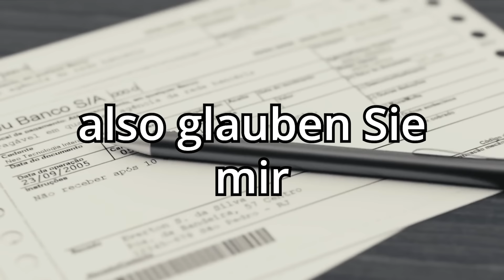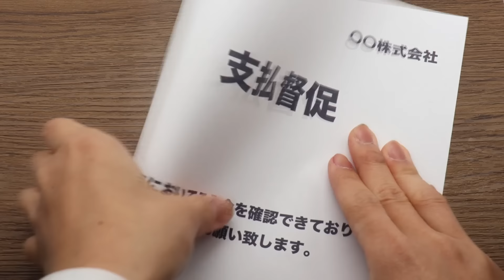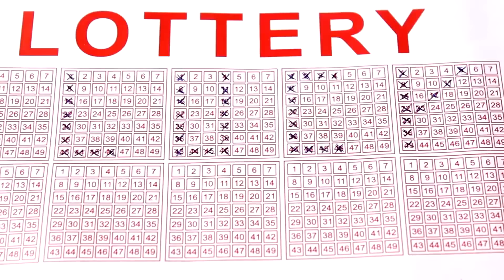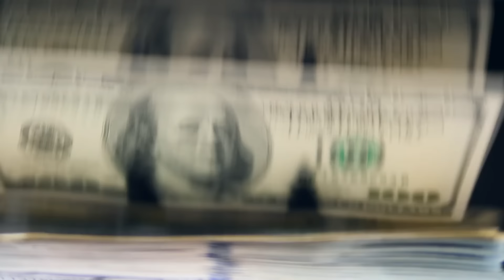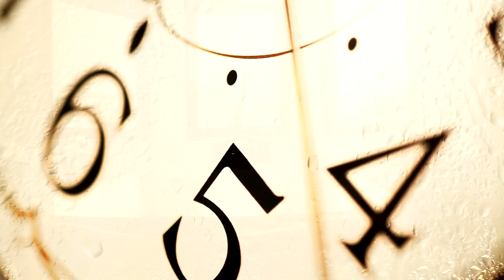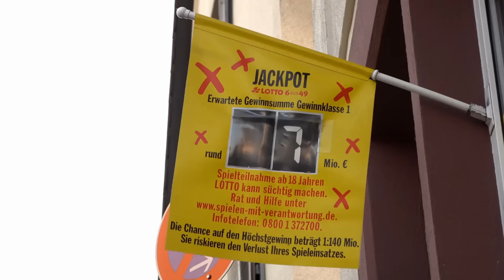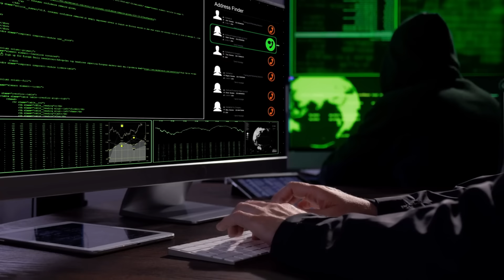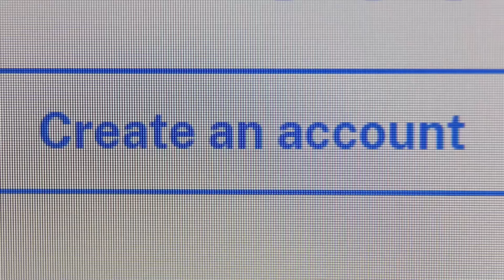So lockt man ☎️-Betrüger in die Falle: Anzeige ist raus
***Amazon Startseite
Bildquelle:

Intro skip 1:31

Die durch "***" gekennzeichneten Amazon-Links hängen mit dem Partnerprogramm von Amazon zusammen. Sofern diese Links genutzt werden, kann eine Provision ausgeschüttet werden.
Zur vollen Transparenz kann man die genaue Werbekostenerstattung für Amazon hier einsehen
Das Video verwendet Stockfootage um das Gespräch darzustellen, bei den abgebildeten Personen handelt es sich um Schauspieler nur zur Visualisierungszwecken